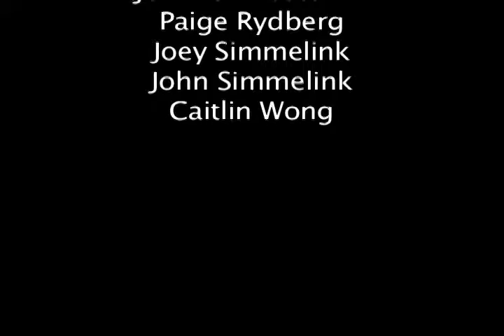CSA - October 2014 Video of the Month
This month's video features the athletes training over the past month at Right Fit Sport Wellness and Turner Pain & Wellness.